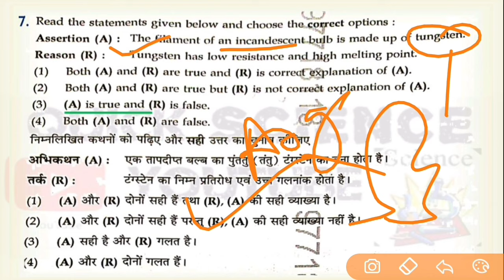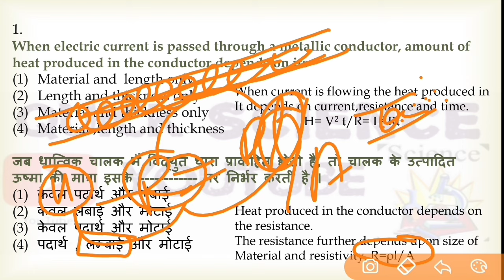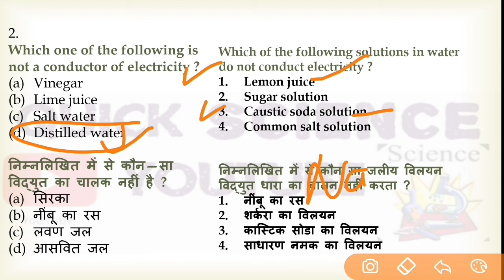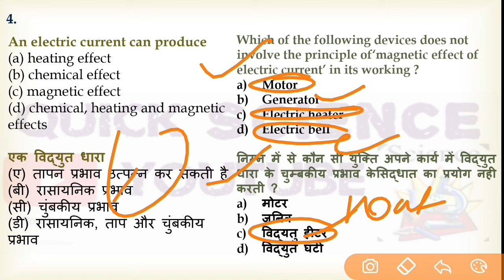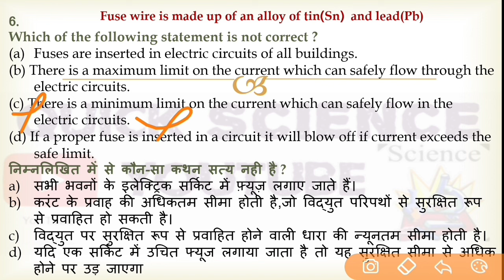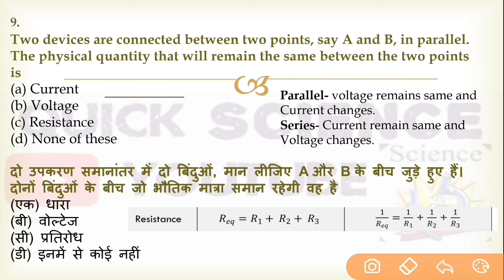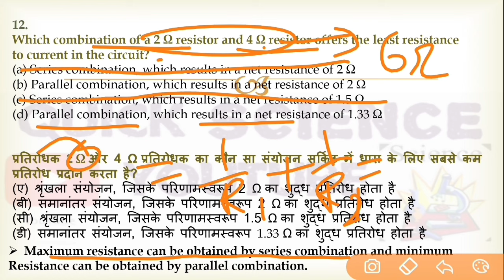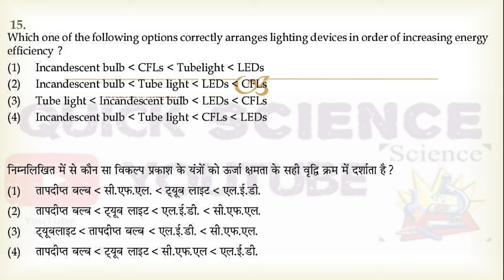TOPIC -7 ELECTRICITY, विद्युत MOST IMPORTANT QUESTIONS,CTET SCIENCE PAPER-2 15 DEC 2024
CTET SCIENCE PAPER -2 2024 PREPARATION